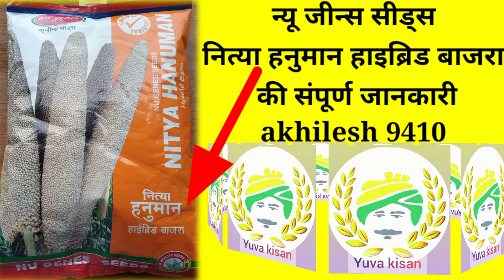न्यू जीन्स सीड्स नित्य हनुमान हाइब्रिड बाजारा Nu genes hybrid bajara / nu genes Pvt Ltd hy bajra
न्यू जीन्स सीड्स नित्य हनुमान हाइब्रिड बाजारा /
 Nu genes hybrid bajara /
 nu genes Pvt Ltd hy bajra
bajara variety hy
Bajra ki kheti
bajra ki top variety
yuva kisan
akhilesh 9410